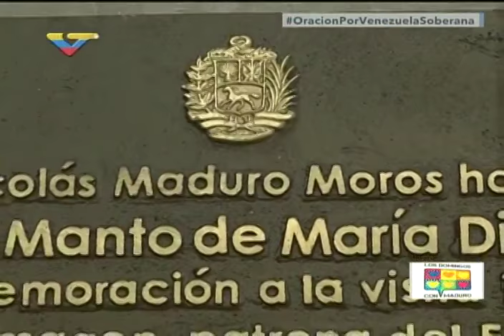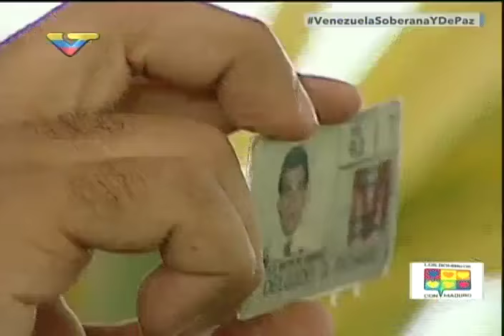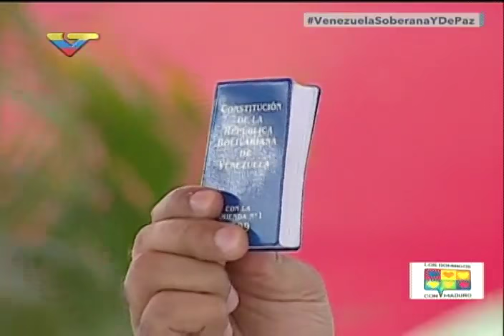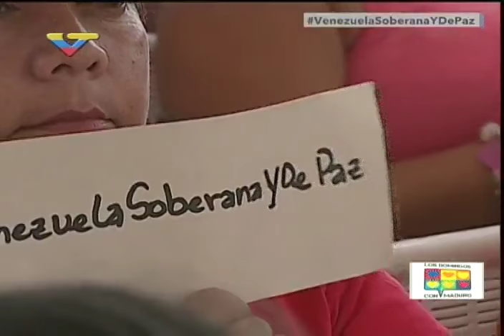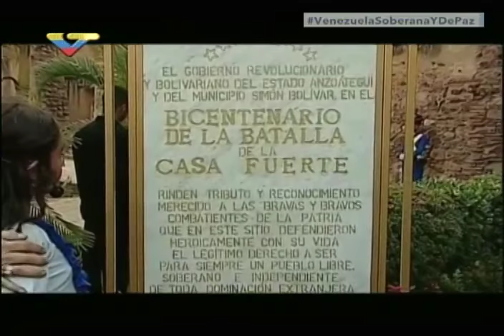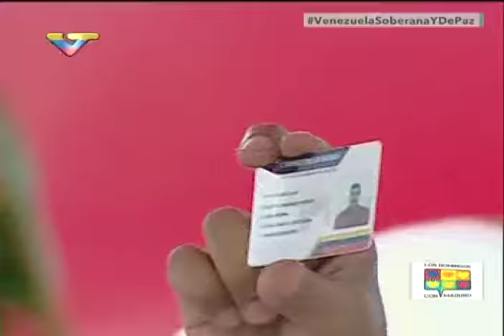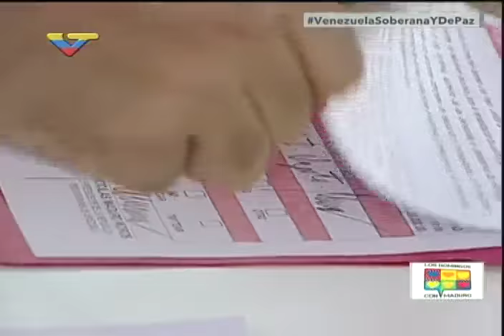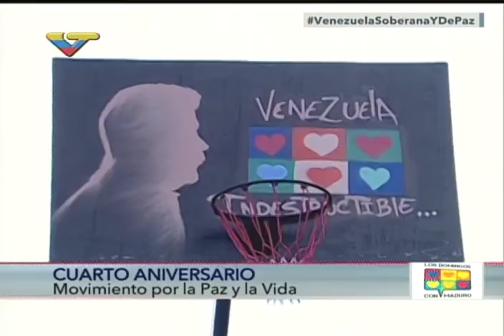Los Domingos con Maduro #84, programa completo, 9 abril 2017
Dirigido por el Presidente Nicolás Maduro. Desde el estado Lara